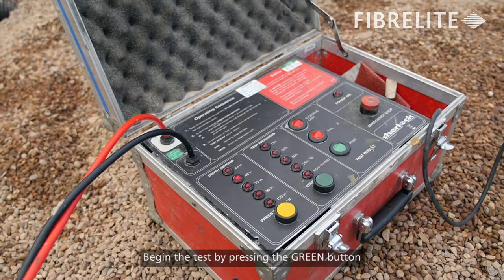Fibrelite Tank Sump Vacuum Testing